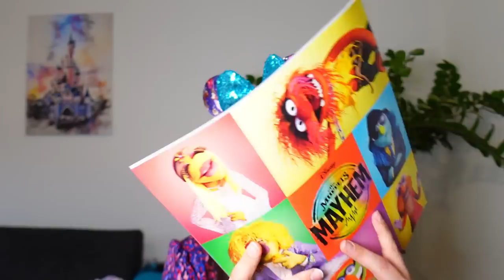🛍️Disney Haul Juni 2023 - Primark, Tommy Hilfiger & Disneyland Paris!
ich war wieder fleißig am shoppen und zeige euch was ich im Juni 2023 alles gekauft habe.

Inhalt
0:00 Begrüßung
1:38 Primark
5:18 Tommy Hilfiger
10:30 einzelne Shops
20:38 Disneyland Paris
27:35 Verabschiedung